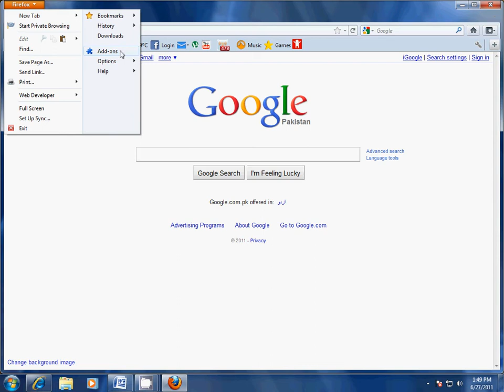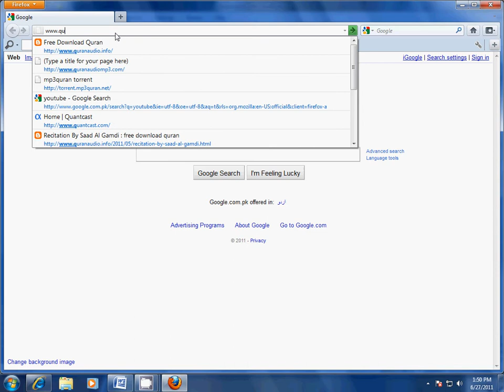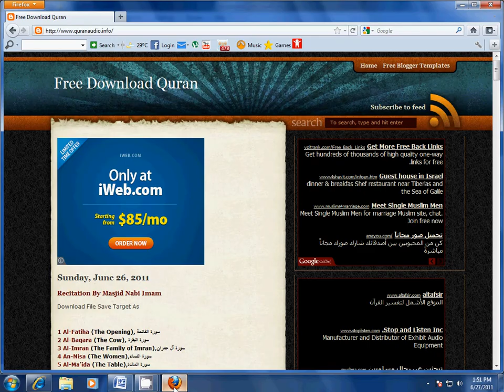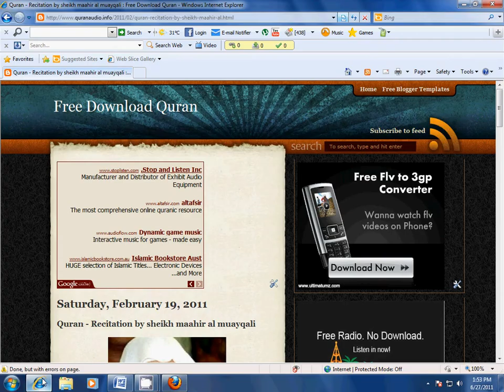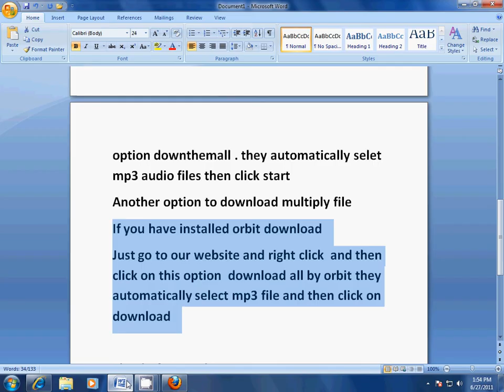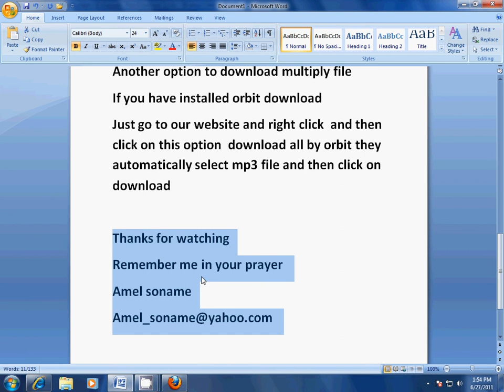how to download multiply files